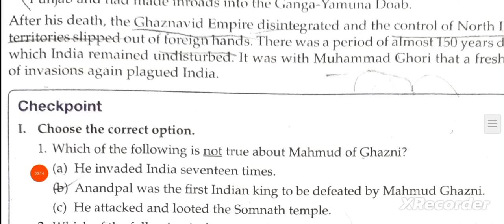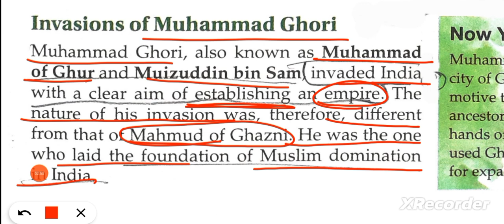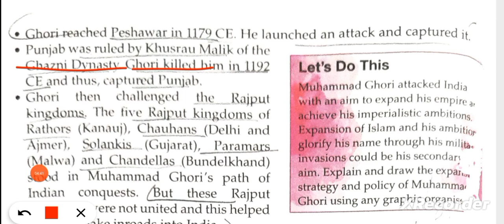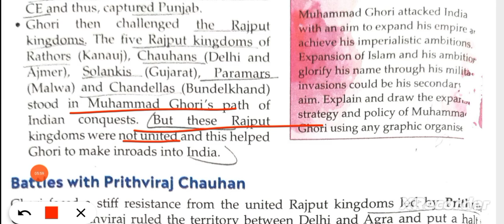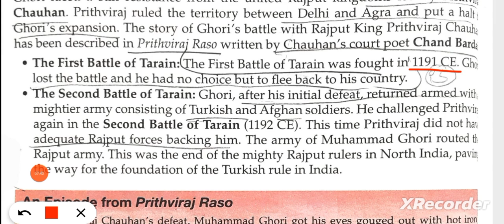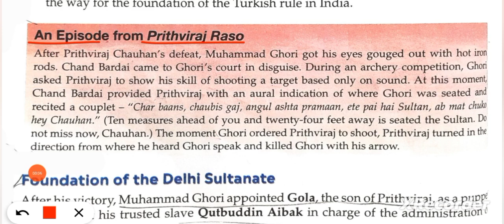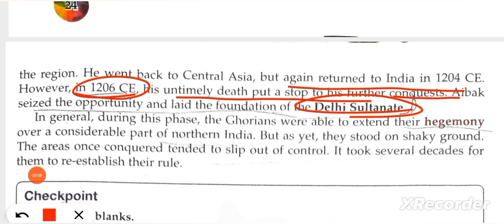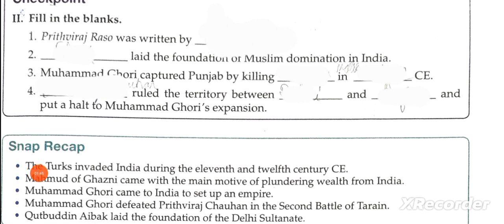ICSE class 7 history chapter 3 The Turkish Invasions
ICSE class 7 history chapter 3 The Turkish Invasions@ASMishra